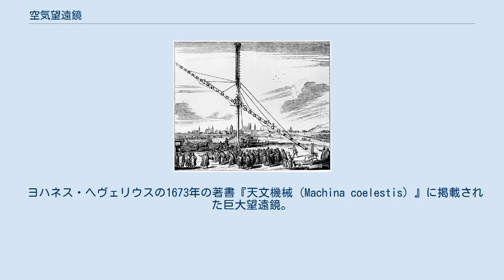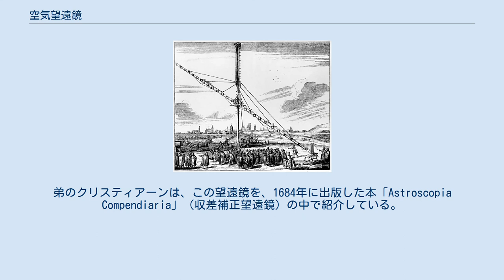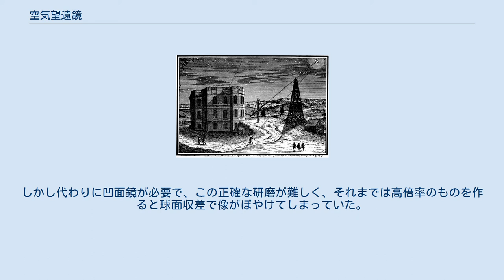空気望遠鏡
210フィート (64 m)の距離を持つホイヘンスの空気望遠鏡。
 空気望遠鏡（くうきぼうえんきょう、又は空中望遠鏡）とは、17世紀後半に開発された天体望遠鏡の1種である。
対物レンズと接眼レンズが大きく離れており、鏡筒がない構造のものを指す。
対物レンズは高い柱などに取り付けられる。
観察者は手元に置いた接眼レンズを対物レンズに向けて観察する。
対物レンズと接眼レンズはワイヤーで連結されており、対物レンズはボールジョイントで固定されているため、観察者はワイヤーを使って望遠鏡の向きを調整することができる。
 この望遠鏡の発明者は明確ではないが、有力な説の1つによれば、オランダの天文学者、クリスティアーン・ホイヘンスが兄コンスタンティンとともに開発したと言われている。
 ヨハネス・ヘヴェリウスの1673年の著書『天文機械（Machina coelestis）』に掲載された巨大望遠鏡。
8インチ (200 mm)のレンズを使うために150フィート (46 m)の焦点距離を設けている。
 17世紀から18世紀前半にかけて、高倍率の望遠鏡開発が進められたが、いいものはできなかった。
望遠鏡の倍率を上げるためにレンズを巨大化すると、画像にハロー（光輪）が生じて画質が低下するためである。
人々は、ハローの原因が、光の屈折率が波長ごとに異なるため、すなわち色収差によるものであることを突き止めた。
そして、色収差を悪化させずに観察対象の大きさを2倍にするためには、焦点距離を4倍にしなければならないことも理解した。
 これを解決するため、ポーランドの天文学者ヨハネス・ヘヴェリウスは、150フィート (46 m)の鏡筒を持つ天体望遠鏡を作っている。
（このヘヴェリウスの望遠鏡も、完全な鏡筒を持っているわけではないので、空気望遠鏡とされる場合もある。）しかし、このような鏡筒を支えるためには、巨大な柱とクレーンが必要だった。
この構造では、望遠鏡の向きを大きく変えることができず、微風でも大きく振動し、時には壊れてしまうこともあった。
 1675年ごろ、クリスティアーン・ホイヘンスは兄コンスタンティンとともに、鏡筒をなくすことで、焦点距離を非常に長く取った望遠鏡を作った。
空気望遠鏡の登場である。
長い柱の上に対物レンズを取り付け、観察者の手元に接眼レンズを置き、対物レンズと鏡筒レンズをワイヤーで繋いで一直線に並べた。
対物レンズと接眼レンズにはごく短い鏡筒が取り付けられているが、その途中に鏡筒に相当する部品が無い。
また、対物レンズの高さが変えられるよう工夫されていた。
対物レンズはボールジョイントで固定してあるため、ワイヤーで向きを変えることができた。
弟のクリスティアーンは、この望遠鏡を、1684年に出版した本「Astroscopia Compendiaria」（収差補正望遠鏡）の中で紹介している。
 なお、似たデザインの望遠鏡をアドリアン・オーズーやクリストファー・レンも考案している。
 ホイヘンスは天体観測のため、いくつかの工夫をしている。
例えば、明るい惑星を観察するために、像を白い厚紙、あるいは油を塗って半透明にした紙の上に投影させた。
似た工夫をフィリップ・ド・ラ・イールやニコラース・ハルトゼーカーも記録に残している。
 空気望遠鏡は焦点距離を長く取れる。
クリスティアーン・ホイヘンスらが1686年に作った空気望遠鏡の対物レンズ直径/焦点距離は、200mm/52m、220mm/64mだった。
ホイヘンスはさらに、1690年にロンドン王立協会に190mm/37.5mのものを提案している。
一方、アドリアン・オーズーらは焦点距離90～180メートルのものを作っており、さらには、月に住む動物を観察するためとして、100フィート (30 m)のものを提案している。
 マルリーの塔として建てられた空気望遠鏡。
 イタリア出身でフランスの天文学者、ジョヴァンニ・カッシーニは、マルリーの機械の付属施設として木造の塔を作り、後にパリ天文台の敷地に移した。
そして、この塔の頂上に対物レンズを置き、空気望遠鏡を作った。
対物レンズはイタリアのレンズ職人ジュゼッペ・カンパニアに作らせたものである。
カッシーニはこの空気望遠鏡を使い、1684年、土星の衛星ディオネとテティスを発見した。
 イギリスの天文学者ジェームズ・ブラッドリーは1722年12月27日、焦点距離212フィート (65 m)の空気望遠鏡を使って金星の直径を測定した。
 イタリアの科学者フ...